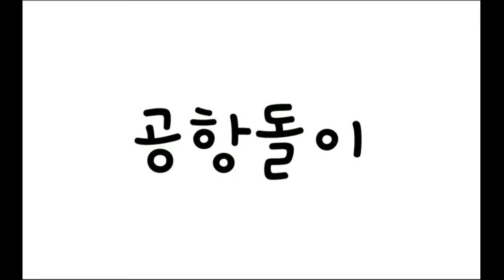제주 서쪽 신창에서 모슬포로 가는 해안도로 바다가 파릇파릇하네용